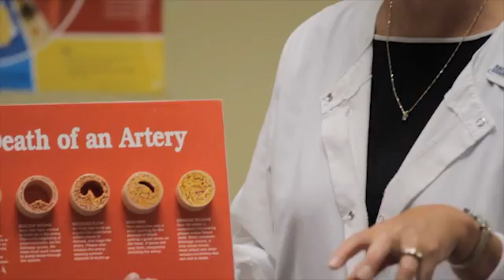Nursing Careers Diabetes Educator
What is a diabetes educator and how can I become one? Become a certified diabetes educator. Self Management training for diabetics. Where can I go to college to become a nurse that works with diabetics?